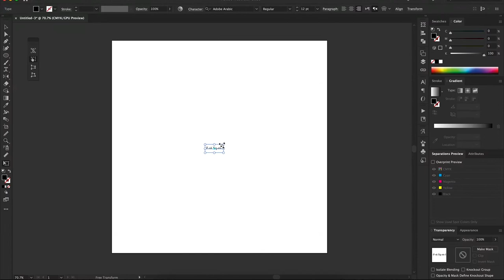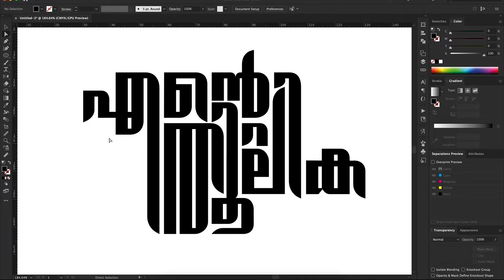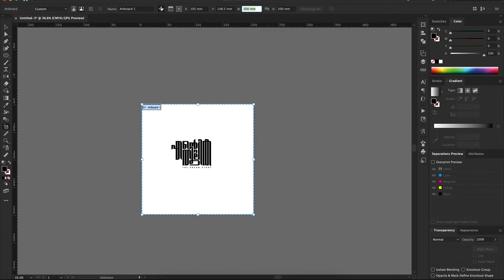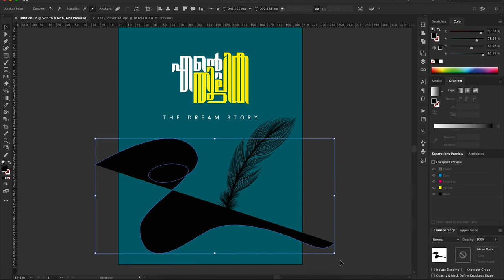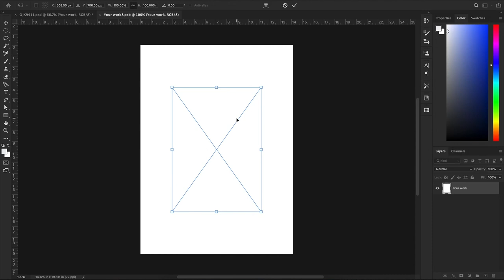Book Cover Design & mockup | easy & simple | Malayalam font | speed art | adobe illustrator #37